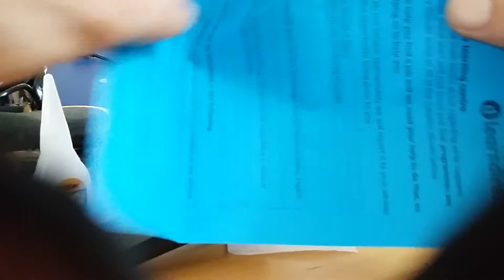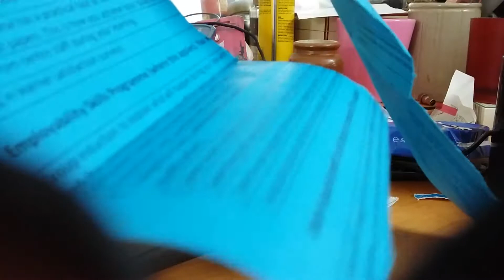My mora review